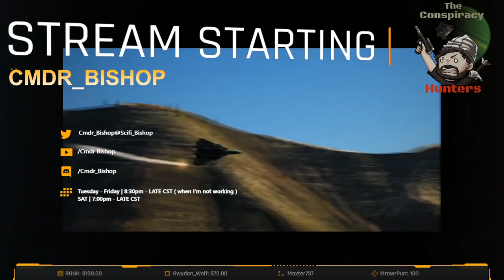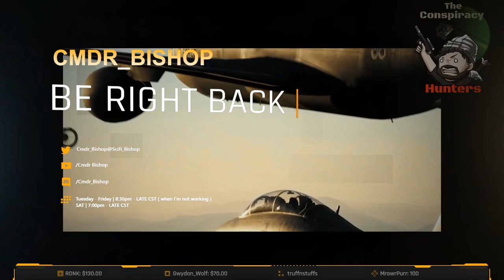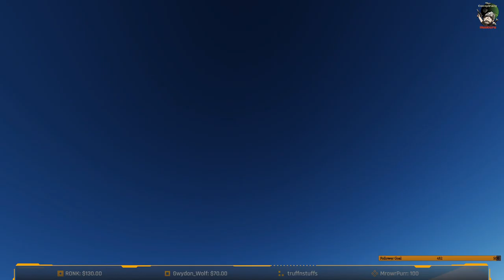[PC] [VR] Wild weasel cas and cap madness | !server | Newbie friendly!